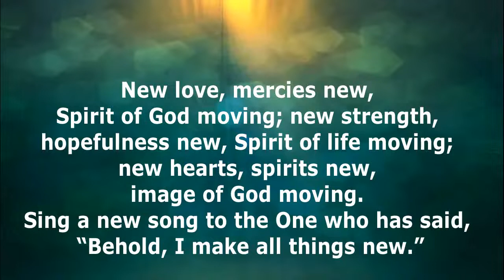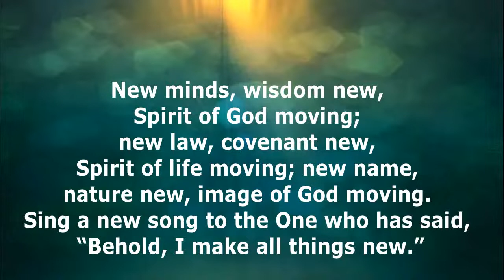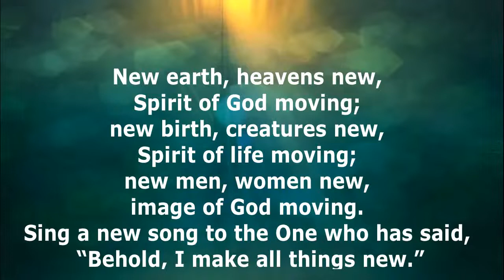Worship Jan 31st